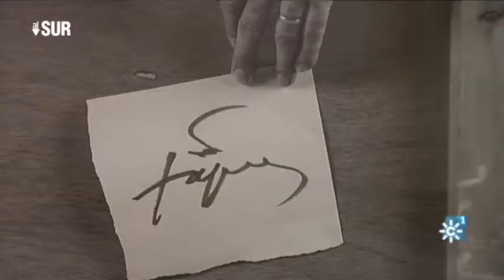"Retratos de artistas" de jean Marie del Moral en el CICUS de la Universidad de Sevilla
Exposición "Retratos de artistas" de Jean Marie del Moral en el CICUS de la Universidad de Sevilla. El fotógrafo reúne 26 obras bajo la pauta de "el estudio de un artista es su mejor autorretrato"
alsur.canalsur.es

Directora "Al Sur": Isabel Pérez Piernagorda
Realizador "Al Sur": Aurelio Domínguez
Coeditor/presentador "Al Sur": Leonardo Sardiña
Producción "Al Sur":  Lola Moñús, Francisco Guirado
Documentalista "Al Sur": Ana Martínez Domene

13/12/2017